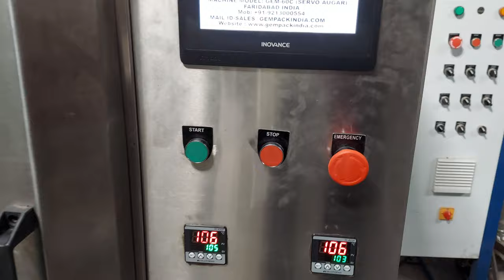FLAVOUR TOBACCO POUCH PACKING MACHINE 100GM TO 50GM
packing machine

packaging machine
shisha tobacco packing machine
yq machinery
cellophane wrapping machine
bopp wrapping machine
tobacco packing machine
cellophane box wrapping machine
cellophane packaging machine
automatic packing machine
packaging machinery
packart india
packaging machines
filling machine
horizontal cartoning machine
automatic cartoning machine
cartoner
cartoner machine
case
case packing
case packaging
case packer
end-of-line
end of line
y-pack
y-pack america
cartoning machines manufacturers
vertical cartoning machines
cartoning machines market
robotic
automation
cobot
carton erector
top load case packer
how to
tray former
factory
manufacturer
russia
cartoner machines
cartoning machine
shisha tobacco packaging machine
oil packing machine
liquid filling machine
honey packing machine
shampoo packing machine
hookah tobacco packing machine
automatic pouch packing machine
transparent wrapping machine
chinese packer
bopp packing machine
bopp overwrapping machine
cello wrap machine
cigarette packing machine
tobacco
orchid tobacco dubai
shisha pouch packing machine
shisha tobacco pouch packing machine
cellophane box wrapper
automatic cellophane wrapping machine
cigarette machine
shisha packing machine
hookah packing machine
shisha tobacco
cigarette
tea manufacturer
cigarette wrapping machine
cigarettes packaging machine
hookah tobacco packaging
cigarettes and packing
tobacco packaging machine
cigarette box packaging machine
molasses tobacco pouch packaging machine
shisha tobacco filling machine
cigarette case packing machine
hukka flavour tobacco pouch packing machine
cigarette filter packing machine
manual cellophane wrapping machine
cigarette packing machine germany
cellophane shrink wrap machine
cigarette packing machine hlp 2
cigarette packing machine industrial
cellophane box machine
cellophane overwrapping machine
perfume box overwrapping machine
box overwrapping machine
box wrapping machine price
cellophane sealing machine
cellophane packing machine
small box wrapping machine
automatic box wrapping machine
box cellophane machine
box cellophane packaging
smoking
cigarette making
2 cigarette
1 packet cigarette
cigarette packaging
fit up cigarette pack holder
cigarettes packaging cigarette pack holder
e cigarette factory
cigarette filling machine diy
cigarette making machine
cigarette filling machine automatic
cellophane wrapping packing machine
transparent cellophane packaging machine
cellophane wrapping machines
retort pouch sealing machine
transparent soap packaging machine
desktop cellophane wrapping machine
pouch bagging machine
premade pouch filling machine
automatic packaging equipment
pick fill seal machine
bagging machine
rotary pouch filling machine
rotary pouch packing machine
rotary pouch filler
rotary pouch machine
stand up pouch filling machine
bag filling and sealing machine
bag filling machines
doypack packing machine
premade pouch packing machine
automatic pouch filling and sealing machine
platter packing machine
platter sealing machine
surgical glove packing machine
gauze packing machine
medical packing machine
glove packing
news ]
ginger garlic paste pouch packing machine
paste packaging machine
paste liquid packing machine
sauce packing machine
automatic paste packing machine
ketchup packing machine
paste filling machine
paste sachet packing machine
ginger garlic paste packing machine
paste packing machine
cellophane machine
soap oil packing machine
detergent liquid packing machine
liquid soap packing machine
liquid packing machine price
liquid packing
cellophane packaging machine price
cellophane soap wrapping machine
milk packing machine
automatic liquid packing machine
liquid sachet packing machine
liquid packaging machine
transparent film overwrapping machine
wrap machine for box
liquid pouch packing machine
box wrap packaging machine
pan masala packing machine
gutkha packing machine
motivate yourself
motivation
motivational videos
packing machines manufacturer
hayat engineering works
chai patti packing machines
pouch packing machineries
grocery packaging machines
grocery
tea packaging
masala packaging
pouch packaging machine
granuels packing machine
haldi packing machine